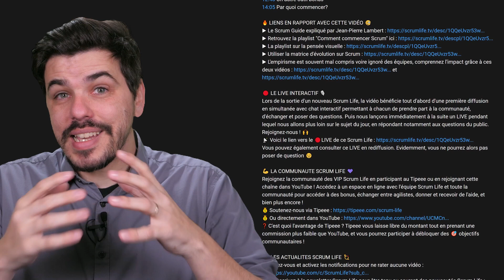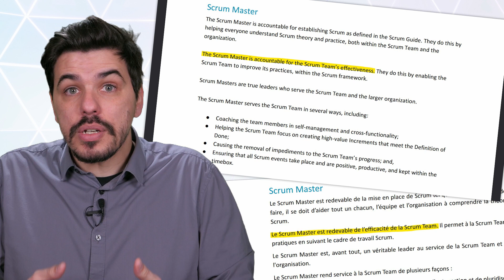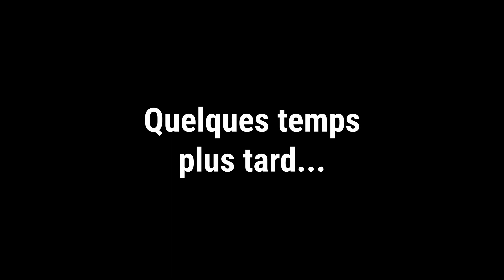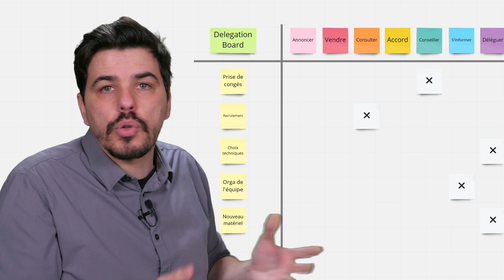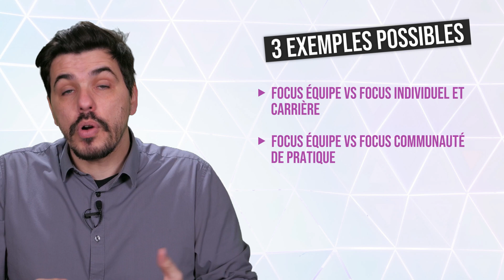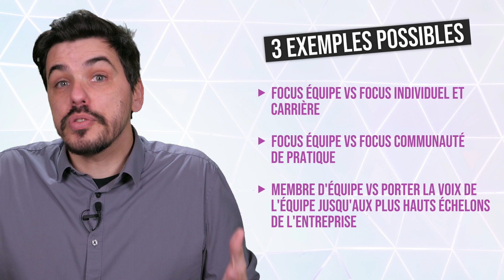CHANGER LA CULTURE d'entreprise en tant que SCRUM MASTER : faut-il devenir MANAGER ? ⚡🧛⚡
En tant que Scrum Master, avez-vous l'impression que l'équipe est limité par l'organisation au global ? Comment changer la culture d'entreprise ? Faut-il devenir manager ? Attention au jeu politique...

SOMMAIRE️
00:00 De Scrum Master à Manager: Et pourquoi pas ?
00:18 Sommaire
00:54 Scrumlife
01:45 Manager vs Scrum Master
04:45 Scrum Master : Manager sans le dire ?
08:44 Faire partie du système
09:41 Jouer avec le feu
10:24 La cohabitation